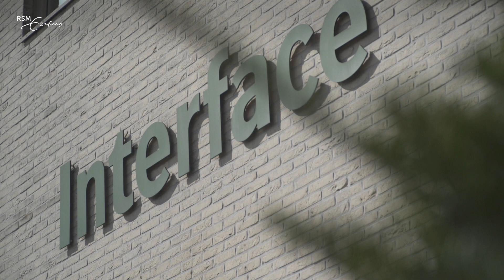SDG 13: Academic insights into climate action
Rotterdam School of Management, Erasmus University (RSM) developed a series of online learning modules on the UN's Sustainable Development Goals. This is the academic video on SDG 13 Climate Action.